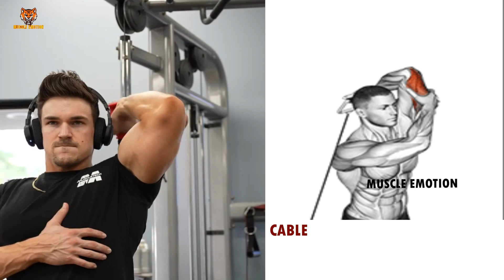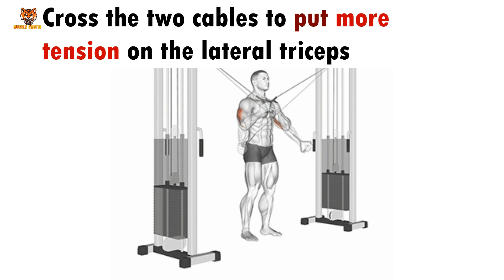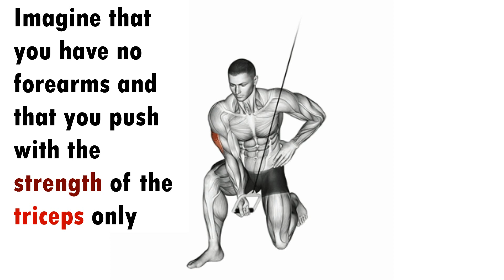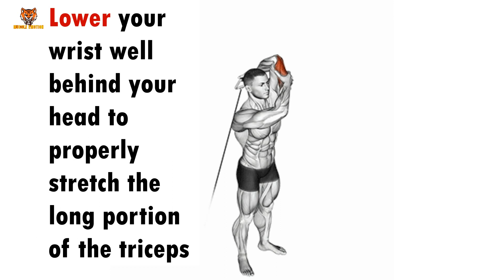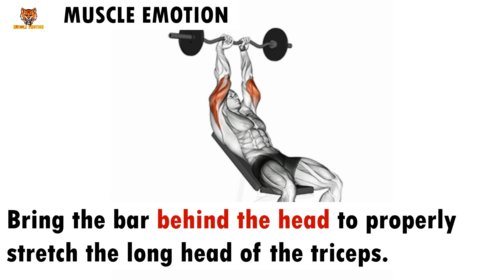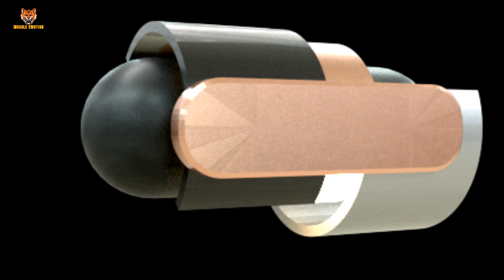TOP 6 TRICEPS WORKOUT AT GYM / LE TOP 6 EXERCISES MUSUCLATION TRICEPS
22 BEST TRICEP EXERICES AT GYM